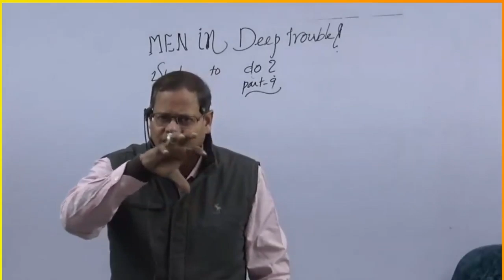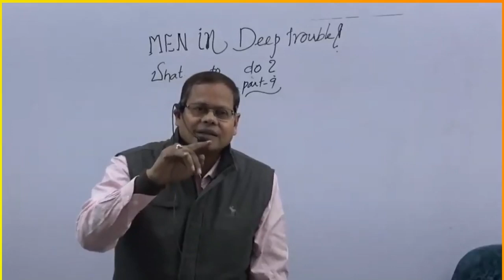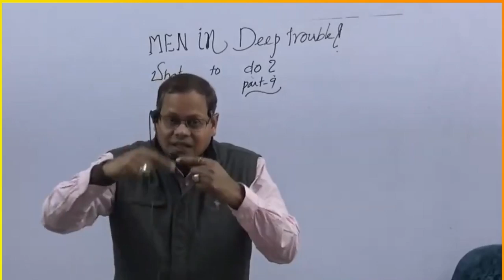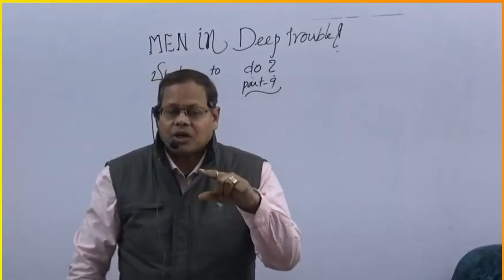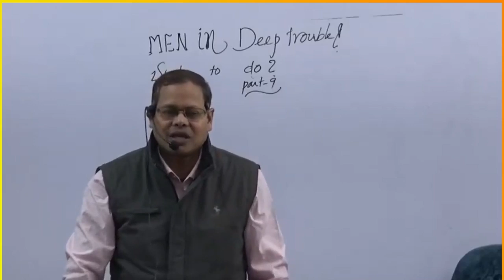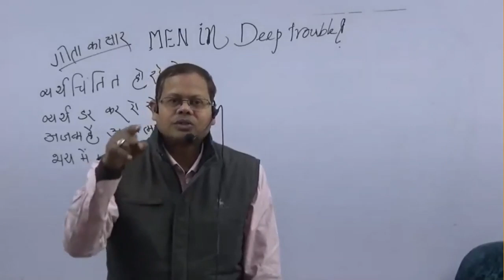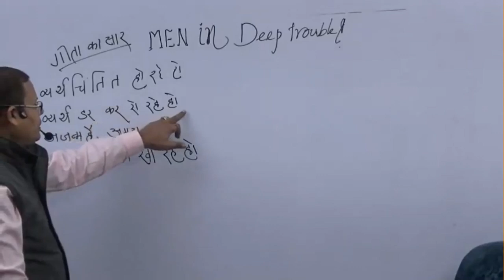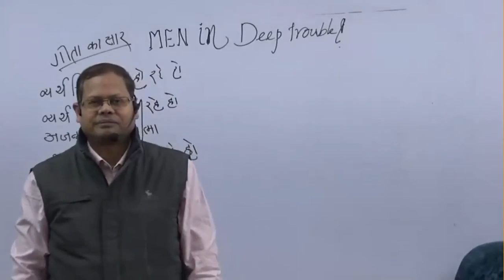Early Retirement 9 part 2 Men in Deep Trouble What to do